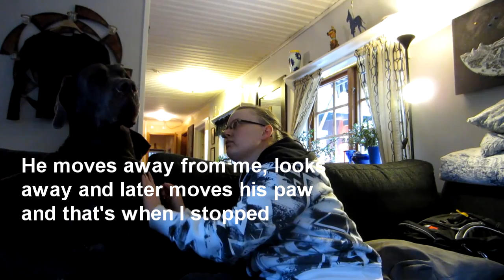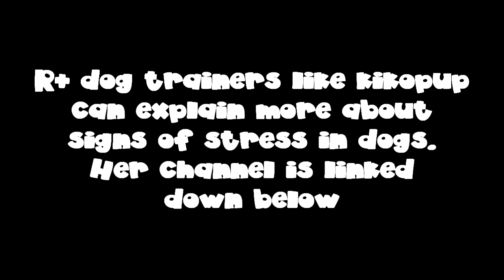What it's like to cuddle with a Great Dane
This is a re-upload of an old video of mine, where I explain the wonders etc. of cuddles with a Great Dane.

In this video we see Gandalf. A blue Great Dane from the breeder Grandison. His kennel name is "Grandisons If and buts".

I also talk a little about calming signals in dogs, signs of stress and show examples of the whale eye.